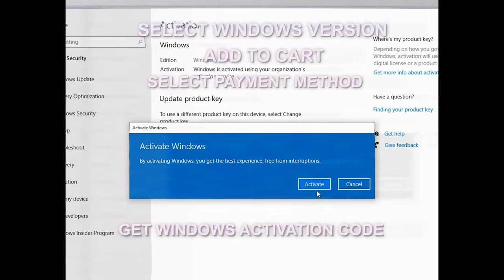The most stylish ITX case ❤️ SSUPD Meshroom S Peacock Blue Build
Not even Amazon has the case in this color

Episode 441x12x24 - Meshroom build